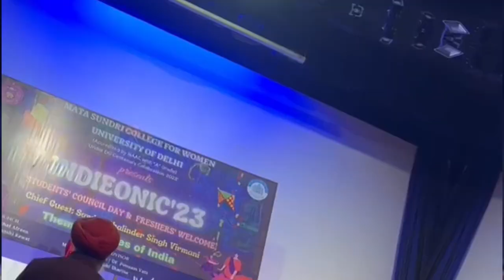Mata sundri college for womens|Freshers 2k23🥂|shasha vlogs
Hey!guys,
I am SHAKINA ✨
Welcome to shasha vlogs 🎉

This video is about our freshers party at mata sundri college and it was too great if you have any query or if you want any information of mata sundri college you can DM me on my Instagram..@its_shakina1111